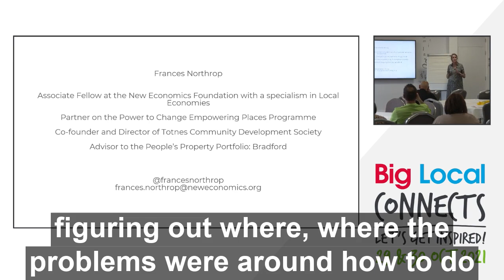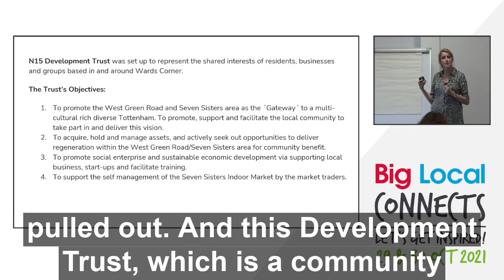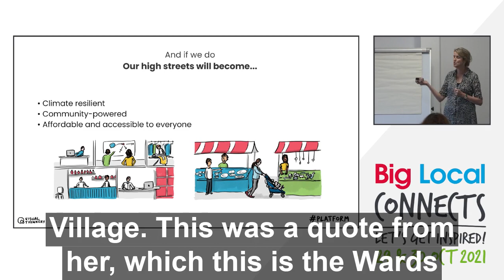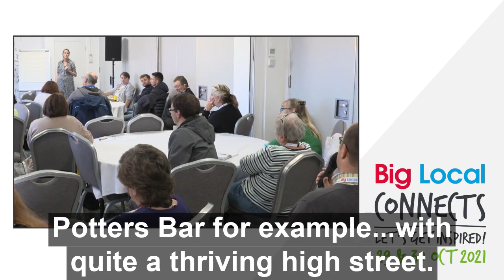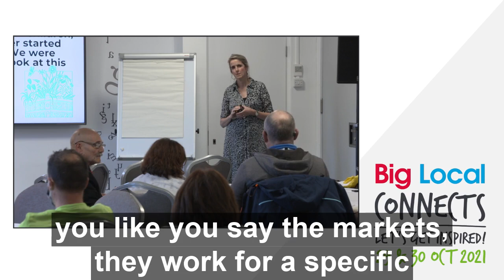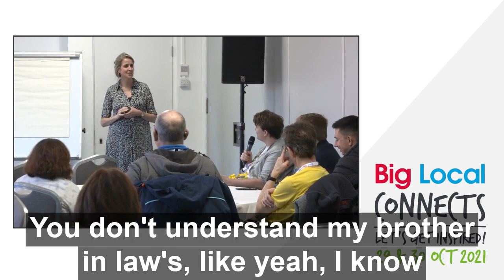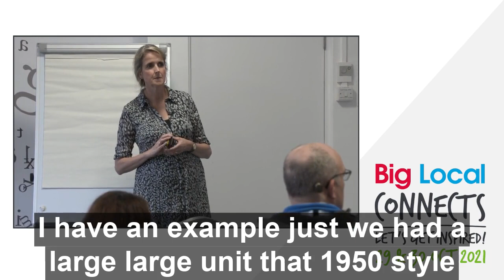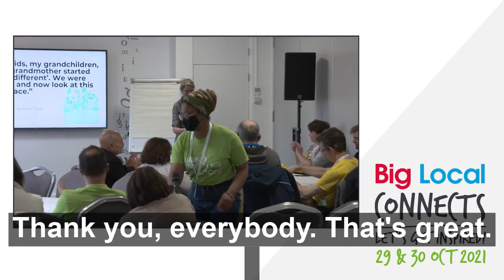Reimagining your high street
High streets, parades of shops and local centres have been in decline for decades, but there are a growing number of great examples around the country of ways communities have repurposed these spaces to bring life back into their local area. Join Frances Northrop from the New Economics Foundation at Big Local Connects 2021, to be inspired and discover what you can do.